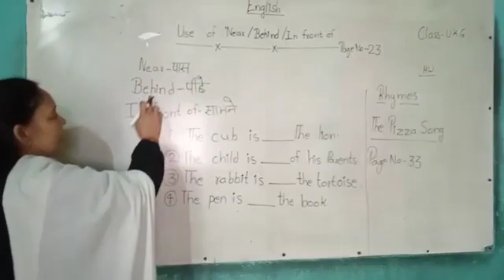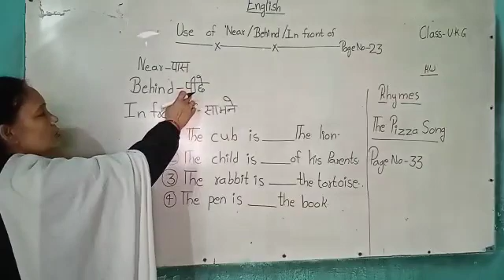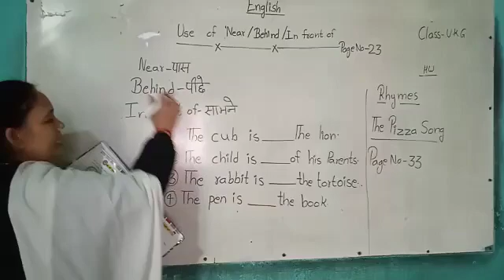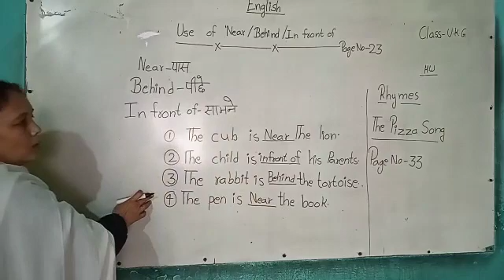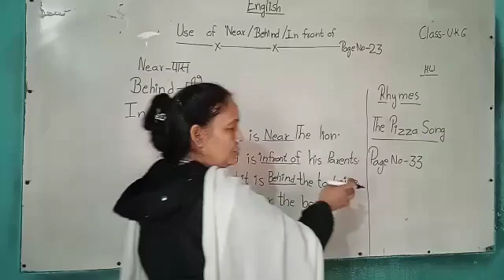UKG |English |Front Behind Near